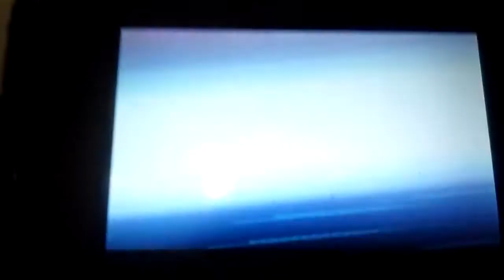Pokemon OR AS WiFi battle Link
Remember to share with friends